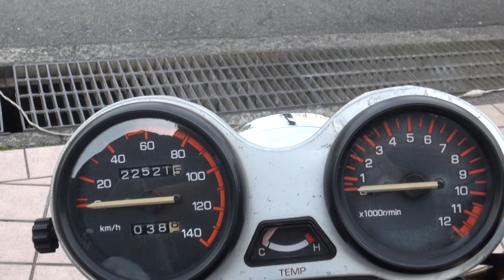黒い白鯨 TZR125 YAMAHA・TZR TZR 125 3TY TZR125RSP V-TWIN MAGNA Vツインマグナー250 YAMAHA・RZR250